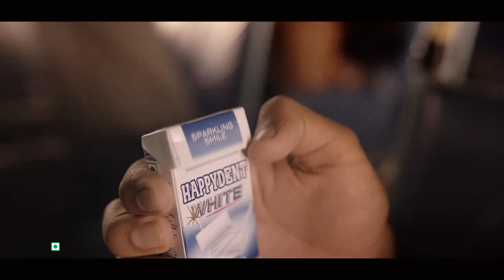Happydent | Dikha Battissi Kar Baat Achhi Si | Bengali 15s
Sometimes, a smile is all it takes to do something good! 😊😃

Toh, Dikha Battissi, Kar Baat Achhi Si!